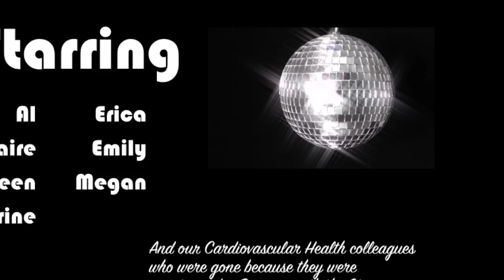Stayin' Alive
This video is about Stayin' Alive